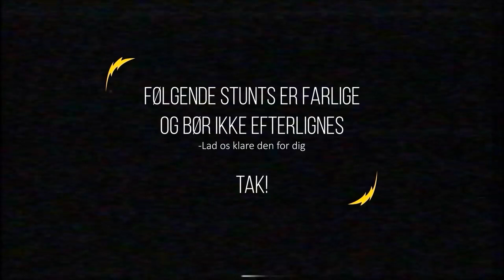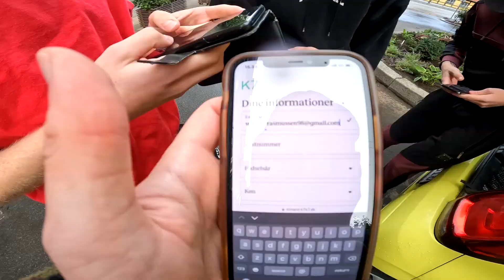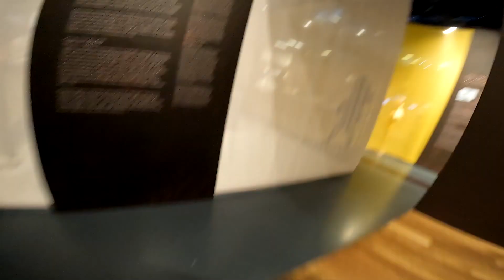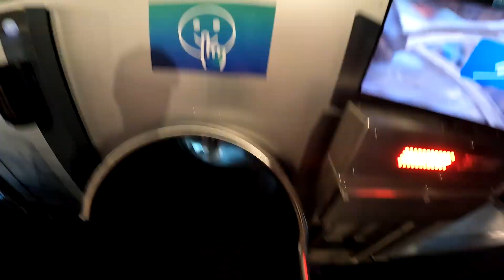UNDERCOVER: HOPPER FRA TAGET AF ET MUSEUM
*Advarsel - Lad vær med at at efterligne vores stunts*

*HJÆLP MED AT FÅ 10 UD AF 10 TIL AT RAMME 20K SUBS!*

!!NY VIDEO HVER ONSDAG!!

Vi skal på undercover mission. En mission der har været planlagt længe. Siden vi så Blox første gang har vi overvejet om man kunne hoppe fra taget. Og det finder i snart ud af...

Håber i kan lide videoen!

Husk at sub og vær klar næste onsdag kl 15! :)

Sidste video:
25 METER HOP FRA KRAN NED I DÆMNING

Fang mig på TikTok: danielwinther5k

Vores udstyr:

Kamera:
- Panasonic GH5